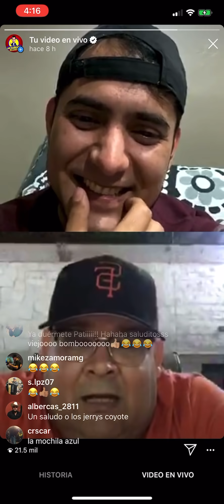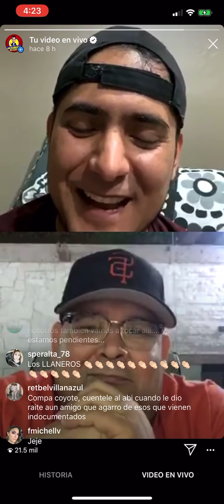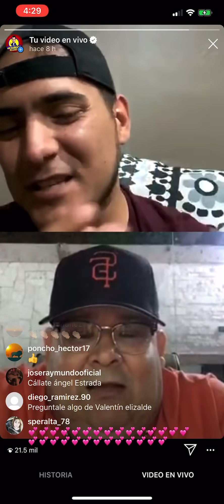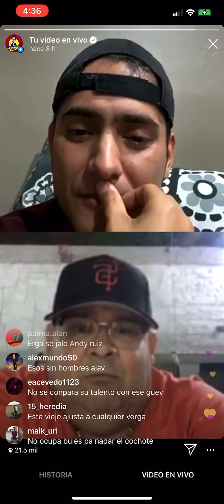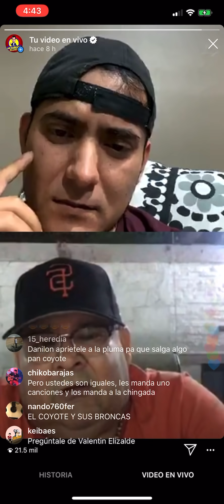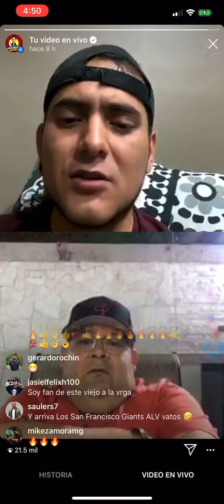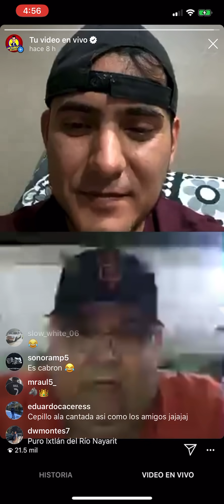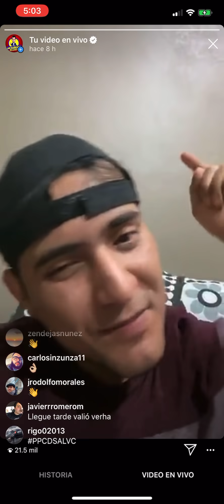El coyote y su banda 2da parte en SINFILTRO. 2020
Aquí se avienta las rolas y los éxitos de su carrera